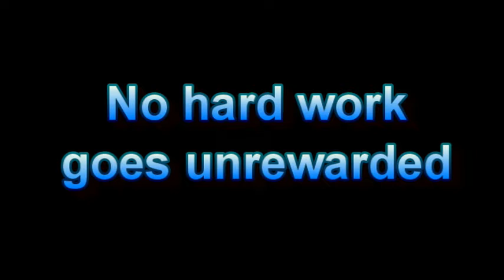Clyde, The Toy Poodle, Wants to Be In Everyones Business!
Sit Means Sit Austin had a little guy to train this week. Clyde is a toy poodle who is loaded with energy and wants to go, go, go. We were able to teach him how to focus around distractions, walk off leash but at the same time have fun with training.